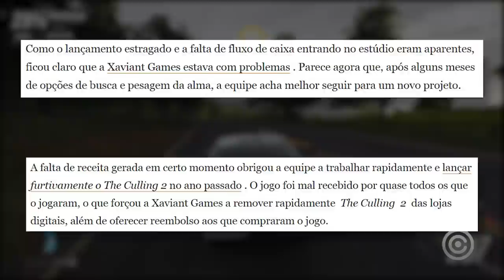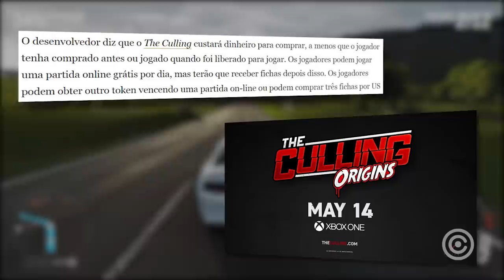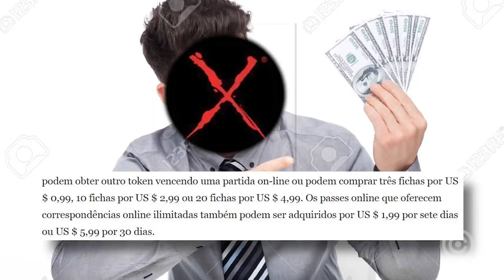O GAME que te COBRA por cada PARTIDA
Entenda tudo sobre um dos jogos mais nojentos em questão de monetização... ele te cobra por partida jogada...

Gameplay de Fundo: Forza Horizon 4